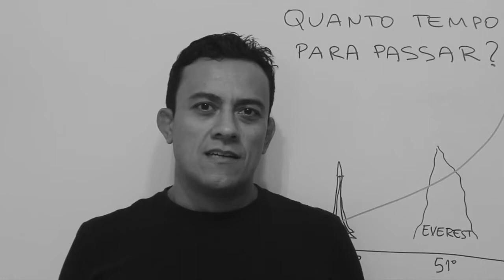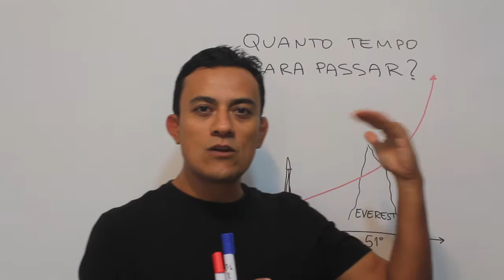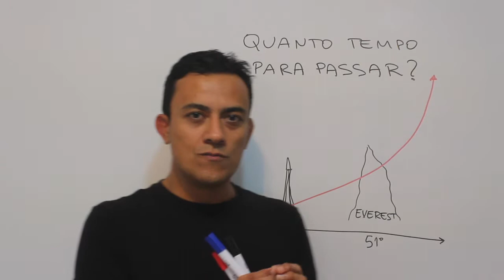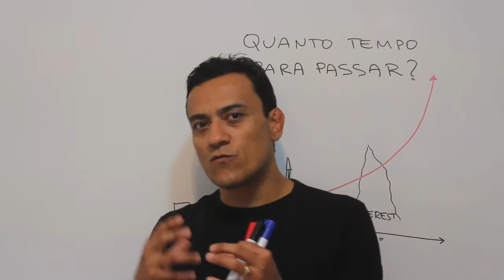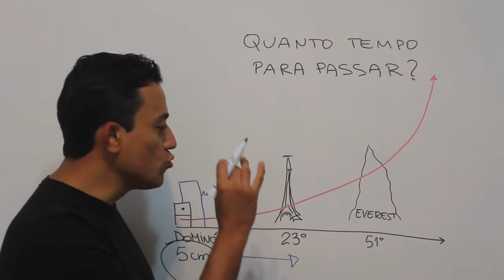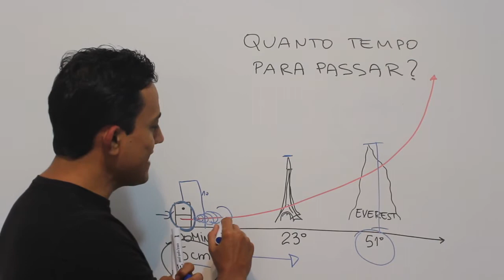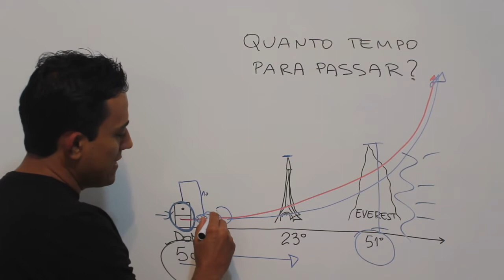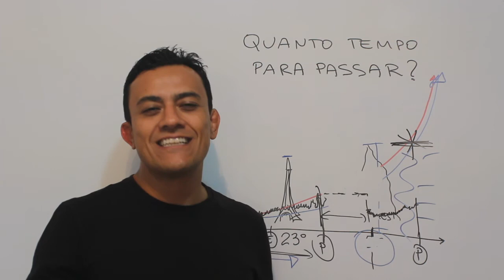quando eu vou passar?